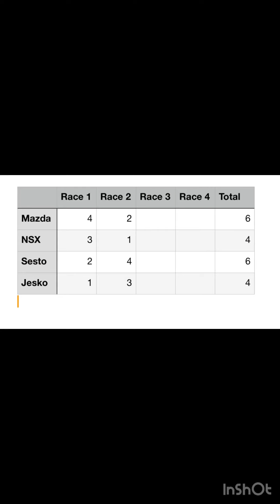Pops vs Son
looking for a challenger to go against the 28 time champ the Lightin’ Bug